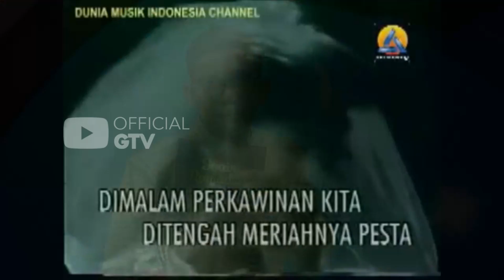Bila Tiba - Lila | Syair Ramadan GTV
Assalamualikum para penikmat Syair Ramadan
Untaian lirik religi dengan makna menyentuh & menggetarkan hati yang pastinya hanya ada di Syair Ramadan. akan ada 3 kontestan setiap harinya yang akan berkompetisi dengan menyanyikan lagu religi yang pastinya sangat menghibur dan menenangkan jiwa. Pemenang dari kompetisi ini akan bertahan dan akan berkompetisi lagi di keesokan harinya.

Jangan lupa saksikan Syair Ramadan
Setiap Hari Senin sd Jumat
Pukul 14:00 | Hanya Di GTV

Perform : Kholilah Nur Fajriah (Lila)
Cipt : Pasha"